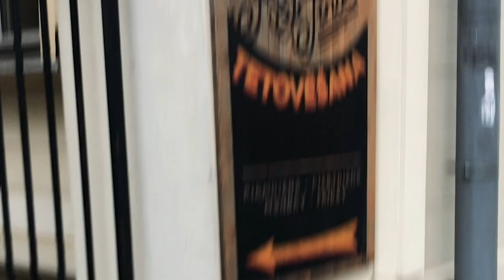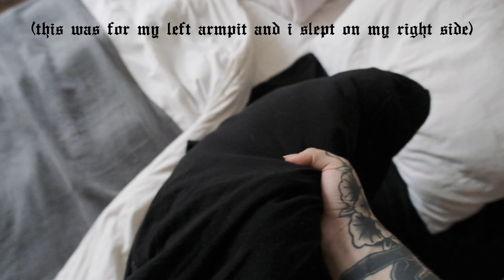FINISHED MY ARMPIT TATTOOS | worst healing experience ever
This was a long journey, so excuse this long video. :D